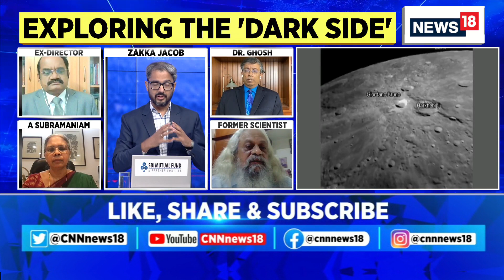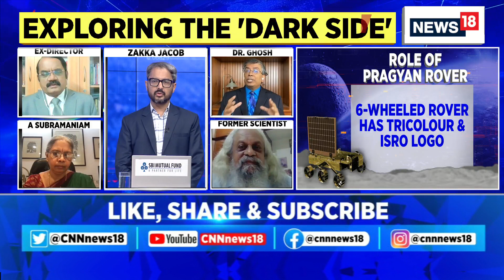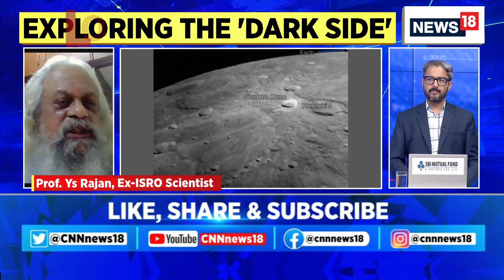Chandrayaan 3 | Big Countdown For ISRO Ahead Of Chandrayaan 3 Landing | Chandrayaan 3 Update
A wave of anticipation swept the country as the Lander Module of Chandrayaan-3 prepared to make a “safe and soft landing” on the surface of the Moon Wednesday evening and, in the process, become the first country to land a spacecraft on the lunar south pole.

If all goes to plan, the lunar landing will be the finest moment till date of the Indian space programme, ending the disappointment of the crash-landing of the Chandrayaan-2 lander four years ago.